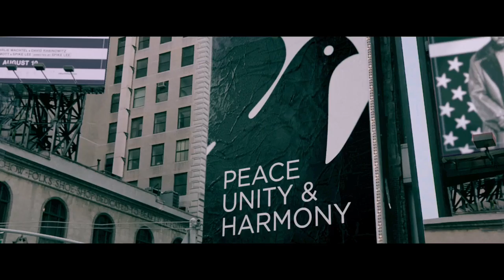CAPTIVE STATE Teaser Trailer #2 NEW (2019) - John Goodman, Vera Farmiga Sci-Fi Thriller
CAPTIVE STATE - OFFICIAL TEASER TRAILER #2 [HD]

Ten years ago, they took our planet. Today, we take it back.

Starring John Goodman, Vera Farmiga, Ashton Sanders and Jonathan Majors
Directed by Rupert Wyatt
In theaters March 2019.

Set in a Chicago neighborhood nearly a decade after an occupation by an extra-terrestrial force, “Captive State” explores the lives on both sides of the conflict – the collaborators and dissidents.